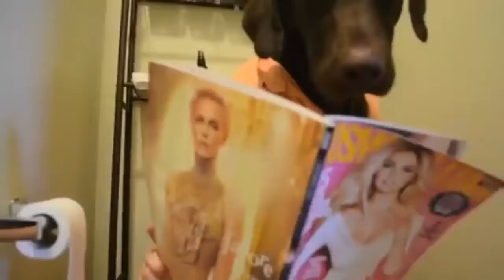Funny Dog Human-Best Instagram Videos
The dog dresses and acts like a real person LOL. People ask us how to download Instagram videos. We use the browser If you like downloading stuff, check it out

Welcome to Best Instagram Vids Now, where we find and download the best videos using for your viewing pleasure :) How do you download the videos?